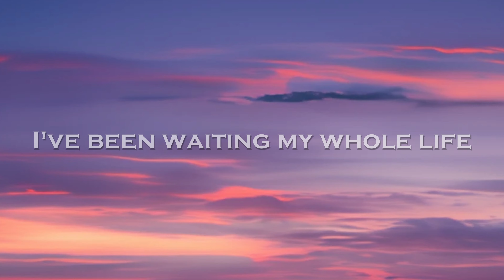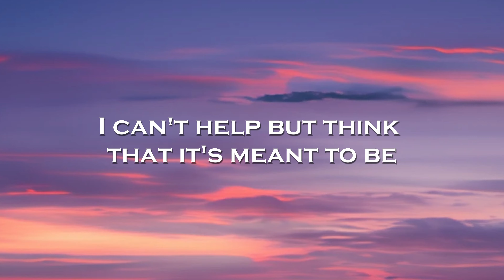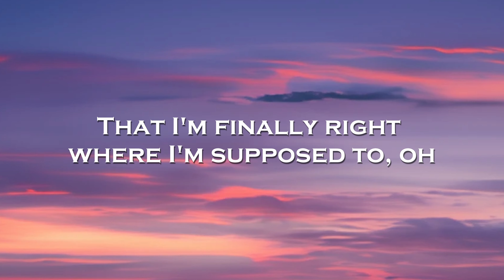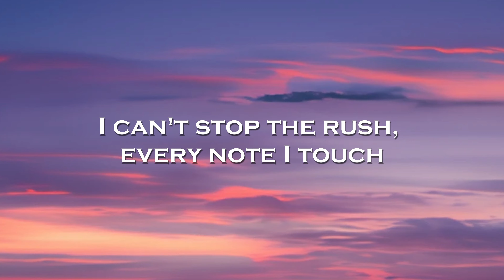Arc North - Symphony (Lyrics) feat. Donna Tella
🎤Lyrics: Arc North - Symphony feat. Donna Tella

Started as a whisper
Message from a new world
I'd never known
Something about it felt like
I've been waiting my whole life
Is this home?

I can hear each song
calling my name
And I feel angels around
when I'll start to sing
And suddenly it feels like
heaven's not so far away
Tell me can you hear
the symphony?

the symphony?

I can't help but think
that it's meant to be
That I'm finally right
where I'm supposed to, oh
If I let you in to the secret,
would you listen?

calling my name
the symphony?

the symphony?

And before too long
I found where I belong
I can hear it, I can hear it,
oh-woah
I can't stop the rush,
every note I touch
I can feel it, I can feel it
saving me

Oh-woah, tell me can you hear
the symphony?